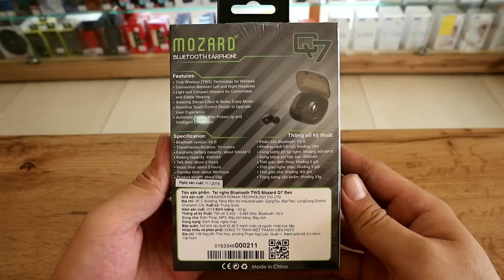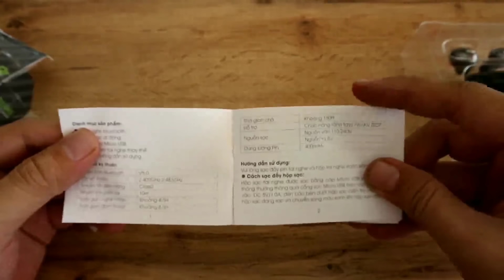Nóng TV | Hướng dẫn sử dụng tai nghe Mozard Q7 giá rẻ